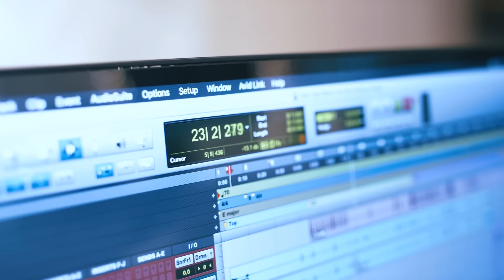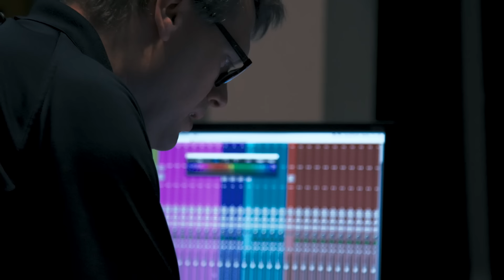LISTEN: Lee Greenwood, US soldiers release new version of 'God Bless the USA'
Lee Greenwood, in collaboration with The United States Air Force Band, Singing Sergeants and Home Free, released a new version of his hit song “God Bless the U.S.A.”